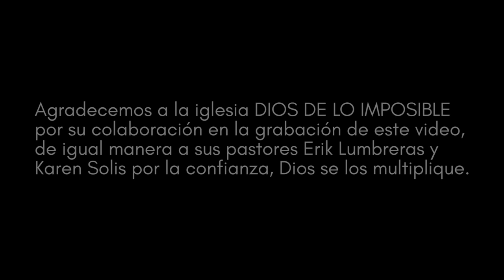Francisco Solis feat Grupo La Verdad - Aqui todo se paga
Desde Monterrey Nuevo León, Producciones Solis presenta a Francisco Solis con su sencillo "Aquí todo se paga" oramos, sea de bendición a tu vida. Honra a tus padres en todo momento.